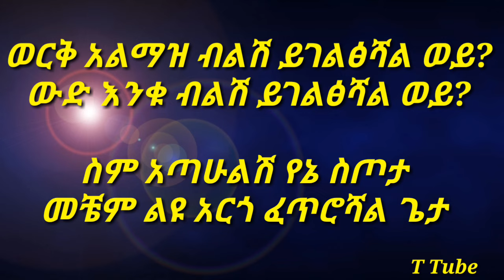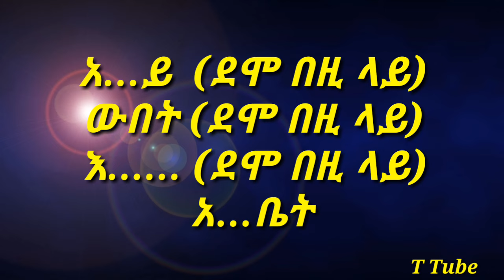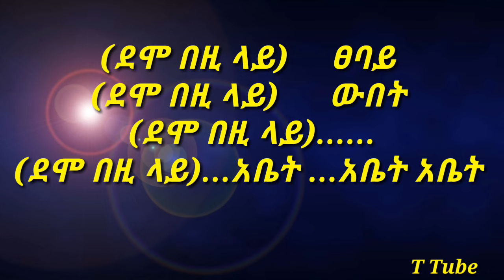New Ethiopia Music 2020 Dawit Tsige-Demo bezi lay/ዳዊት ፅጌ-ደሞ በዚ ላይ (Lyrics)HopeEntertainment